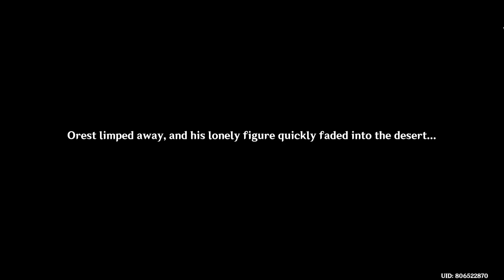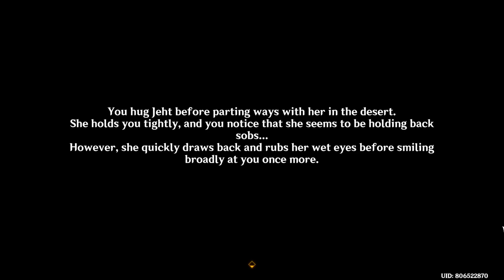Exploring Sumeru Part 42 - Her Foes Rage Like Great Waters... | Genshin Impact [3.4 Update]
Bye Bye Tanit!

This video will cover the 3 World Quests in the World Quest Series: Her Foes Rage Like Great Waters…

0:00 - Behold, the Sign Comes Like A Thief… (World Quest)
Unlocked after completing Rejoice With Me, for What Was Lost Is Now Found and Memories of Gurabad

11:53 - Make Bright the Arrows, Gather the Shields... (World Quest)
Unlocked immediately upon completing Behold, the Sign Comes Like A Thief…

26:29 - For Her Judgment Reaches to the Skies... (World Quest)
Unlocked immediately upon completing Make Bright the Arrows, Gather the Shields...

BYE!

Outro Music
Green Leaf Stomp by The Jingle Punks